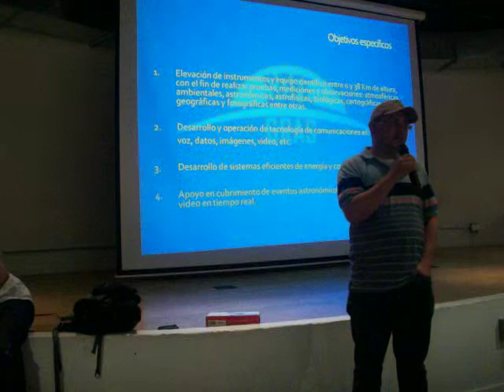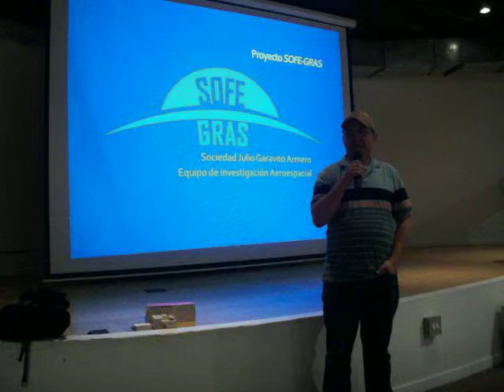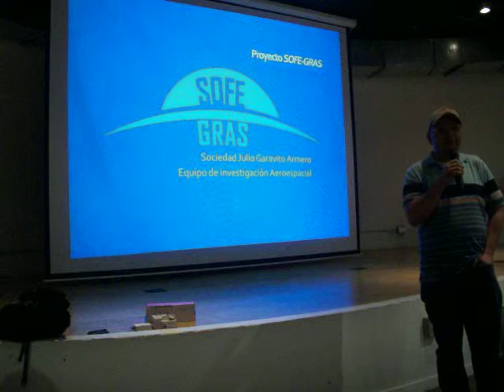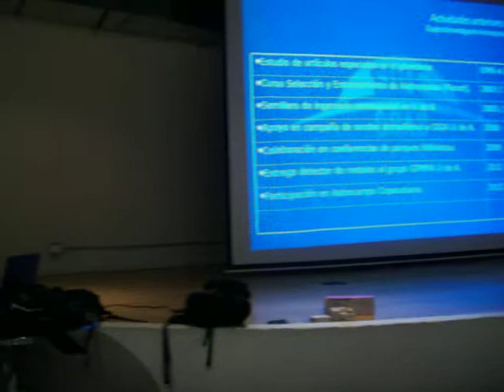(1/4) Charla: PROYECTO SOFE GRAS - GLOBOS SONDA SOCIEDAD JULIO GARAVITO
Sofe Gras

La observación de a tierra, el estudio de su atmósfera y la exploración del espacio se hace cada vez más sencilla con el uso y aplicación de herramientas y dispositivos de bajo costo; cualquier mente con buenas ideas puede acceder al estudio del espacio exterior.

Los globos como plataforma de investigación ofrecen un amplio rango de altura entre 0 y 38 Km, y sus aplicaciones son diversas, como:
Observatorios astronómicos, observación de la tierra, monitoreo del medio  ambiente, cartografía, fotografía, meteorología, elevación de instrumentos  científicos y muchas otras.

El proyecto SOFE-GRAS se concibe como una primera fase en el proceso de estudio e investigación espacial en el cual se desarrolla tecnología de comunicaciones, telemetría, telecomando y posicionamiento de una pequeña cápsula con instrumental a bordo, sus datos son enviados a tierra y captados por un receptor en tiempo real. La recuperación de las cápsulas es un requisito obligatorio en las fases avanzadas.

Este proyecto es el primer paso antes de incursionar en el desarrollo de satélites y cohetes, permitiendo aplicar en estos, todo lo aprendido con los equipos y procedimientos más adecuados, cumpliendo con todas las normas y protocolos de seguridad necesarios.